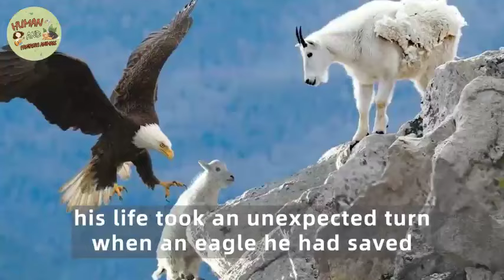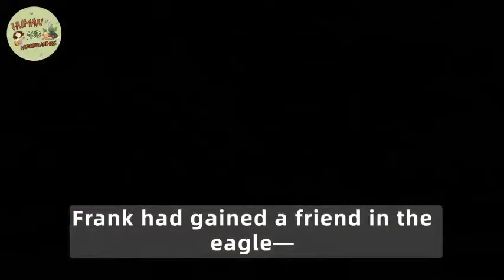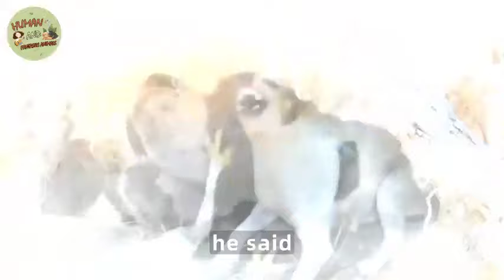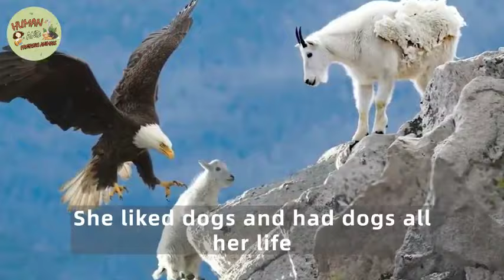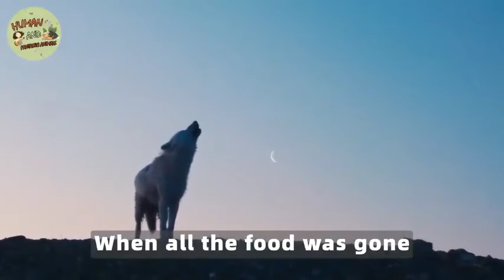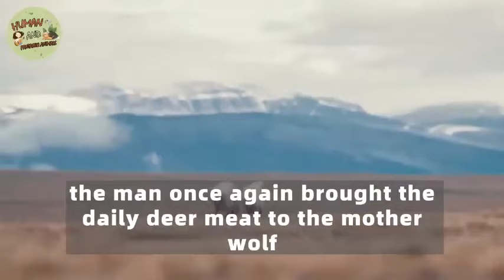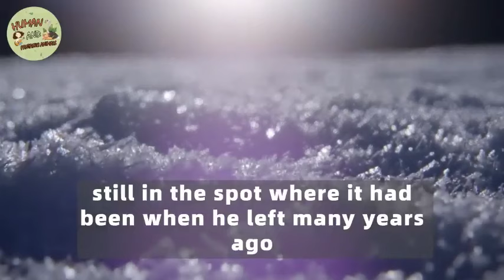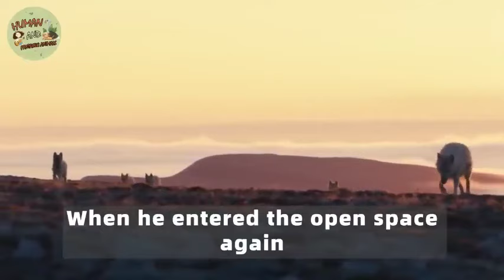Eagle Suddenly Snatches This Little Boy, But The Reason Behind It Surprised Everyone!